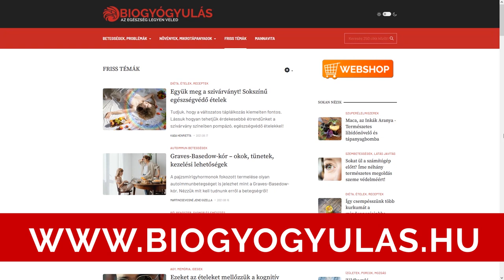Az Erdőfürdőzés pozitív hatásai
Hogyan fejti ki hatását az erdő az emberi szervezetre? Tippek, javaslatok az erődfürdőzéshez.